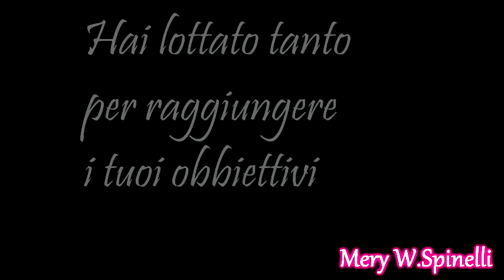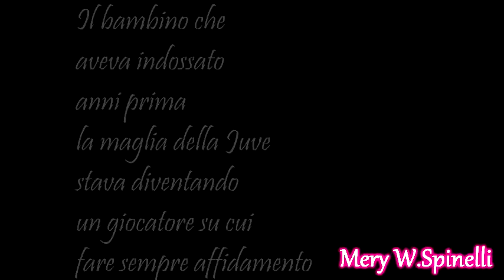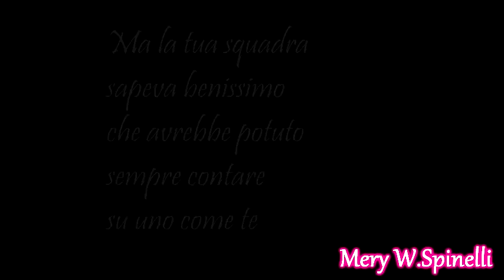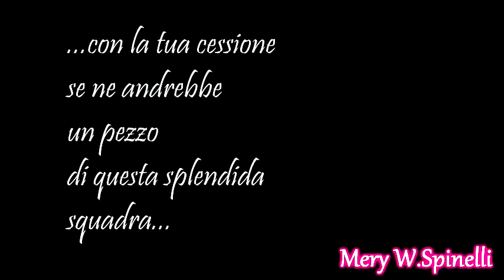Mirrors//~ Paolo De Ceglie~ [Parte 1]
Cresciuto nella Juventus, Paolino De Ceglie
N.B qualunque commento negativo o offesa riferita a Paolo verranno immediatamente rimossi, quindi non vi disturbate neanche a scrivere GRAZIE!